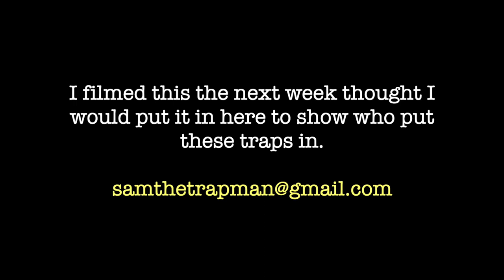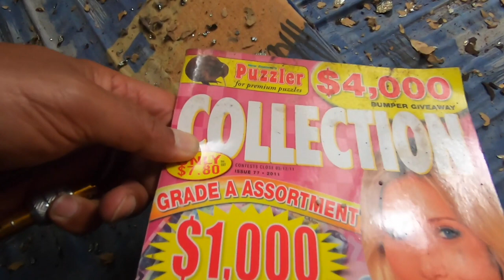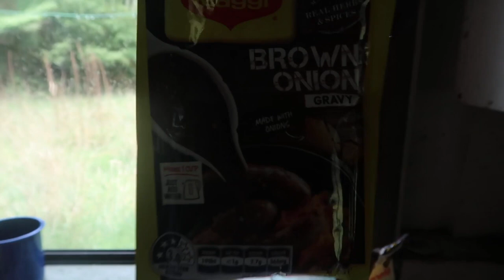OVERNIGHT In a Remote Bush Hut NEW ZEALAND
Head inland again with Adrian for a bush hike and hunt staying in a hut. Cooking up some epic feeds on the gas stove and enjoying the serenity!
It doesn't get much better than that!

APG Camping Wood Stove
APG 750ml Gas Stove
Camera Bag
Ulanzi VL49 Mini LED Light
Ulanzi GoPro Cage
Ulanzi Cage x2 hot shoes
Zomake Sleeping Mattress